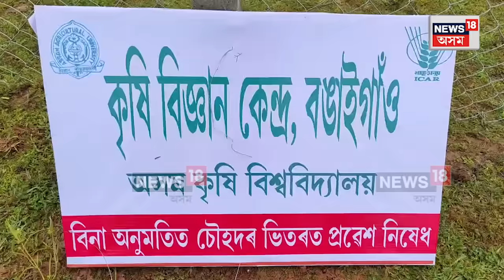Eviction Clash In Bongaigaon | বঙাইগাঁও জিলাৰ কেৰখাবাৰীত উচ্ছেদক কেন্দ্ৰ কৰি উত্তপ্ত পৰিস্থিতি N18V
বঙাইগাঁও জিলাৰ সৃজনগ্ৰাম ৰাজহ চক্ৰৰ অন্তৰ্গত কেৰখাবাৰীত অসম চৰকাৰৰ কৃষি বিভাগে কৃষি গৱেষণা কেন্দ্ৰ স্থাপনৰ বাবে ১৮৫ বিঘা চৰকাৰী খাচ মাটি আবণ্টন দিয়ে। উচ্ছেদ চলাবলৈ অহা ভূমিত স্থানীয় একাংশ খিলঞ্জীয়া গঞা ৰাইজে বিগত ৪০ ধৰি কৃষি কাৰ্য কৰি অহাৰ দাবী গঞা ৰাইজৰ।